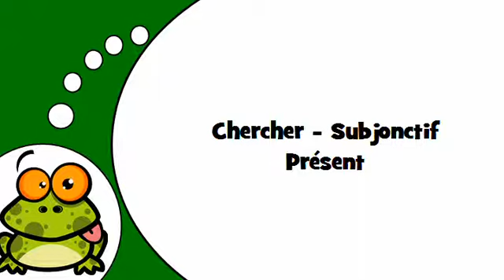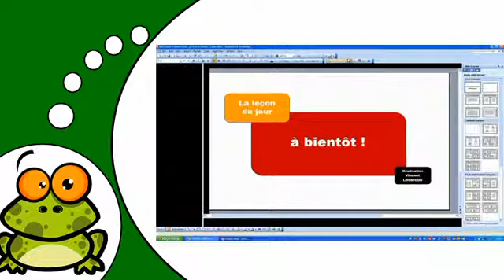J'apprends la conjugaison # Chercher = Subjonctif Présent